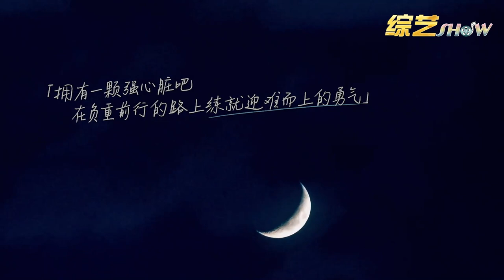👨 看哭！急诊室里的绝望！病人没有钱，放弃治疗离开，冯琛好心酸！《令人心动的Offer S3》